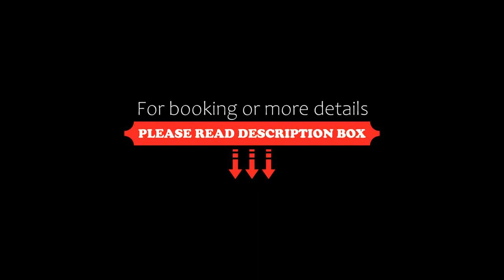Daisy Superior, Kraków, Poland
About Property:
Located away from Kraków’s busy centre, Daisy Superior offers accommodation in a quiet part of the city. Its facilities include an indoor swimming pool available at a surcharge, free Wi-Fi and free parking. The property features an ice skating rink with ice skates to rent.
Daisy’s heated rooms are done in warm colours. All have TV sets and DVD players, as well as private bathrooms with a shower.
The staff is at guests' disposal 24 hours a day. Guests can relax in the sauna or visit the...
Property Type: Hotel
Address: ul. Morelowa 26A, Zwierzyniec, 30-222 Kraków, Poland
Searching For
1. Daisy Superior - Kraków - Poland
2. Daisy Superior - Kraków - Poland Address
3. Daisy Superior - Kraków - Poland Rooms
4. Daisy Superior - Kraków - Poland Amenities
5. Daisy Superior - Kraków - Poland Offers and Deals
Audio Credit:
Track Title: Reasons To Hope
Artist: Reed Mathis